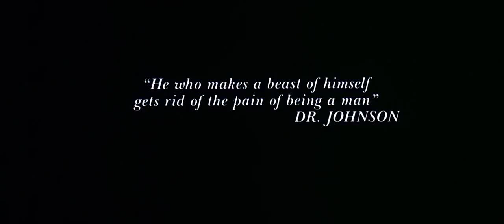Raoul Duke's Drugs Collection - Fear & Loathing in Las Vegas - Full Scene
Raoul Duke, a journalist embarks on a journey to cover a motorcycle race along with his attorney. His attorney advises him to bring some drugs to keep both of them sane.

Collection:
2 bags of Grass
75 pellets of Mescaline
5 sheets of high powered blotter acid
1 salt shaker half full of cocaine
1 quart of tequila
1 quart of rum
1 case of Budweiser
1 pint of raw ether
2 dozen amyls